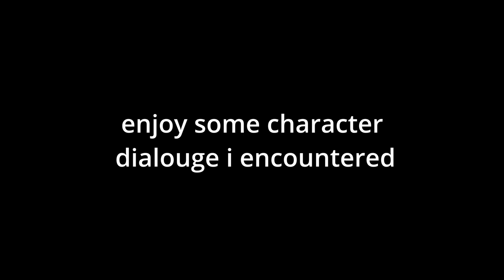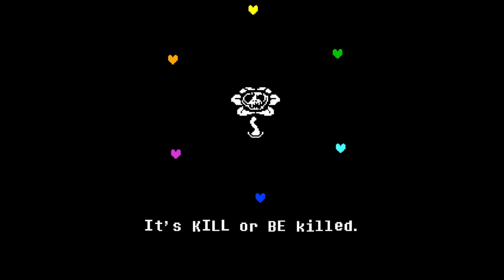Sams a read el nut adventure (ep #16) asgore!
beating asgore, enjoy ^^